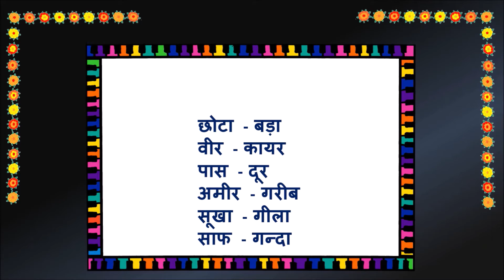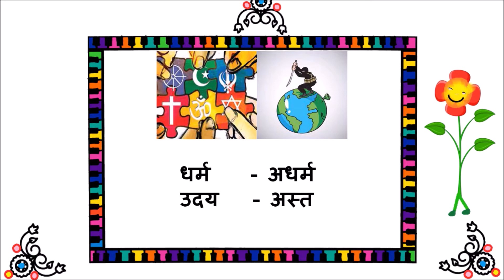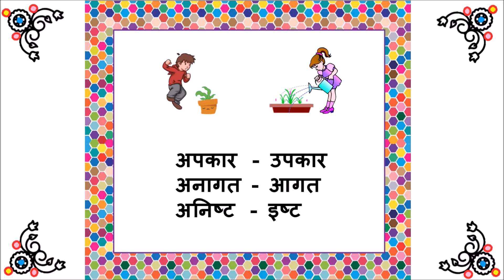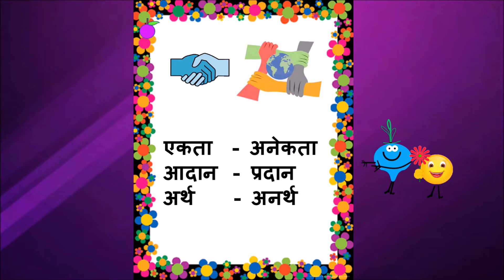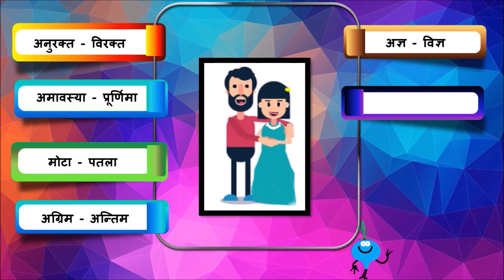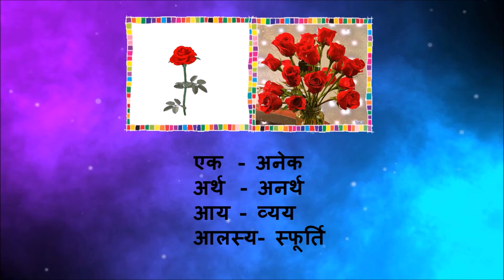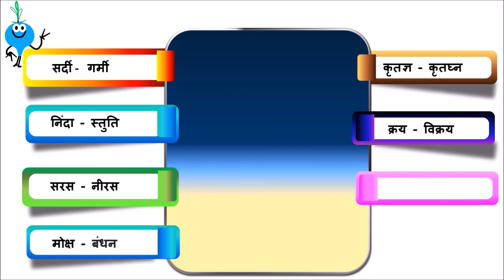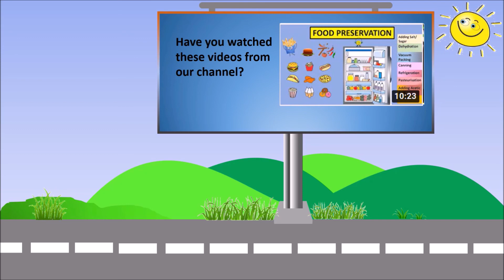Vilom Shabd: विलोम शब्द: आओ करें exam की तयारी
Vilom Shabd